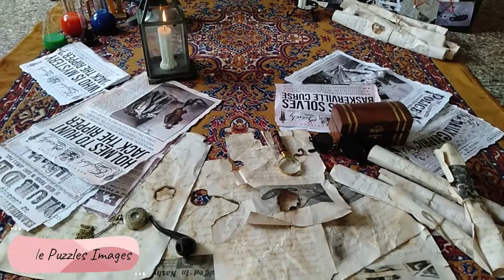SHERLOCK HOLMES THEME Set For Kids By Little Puzzles Images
Little Puzzles Images